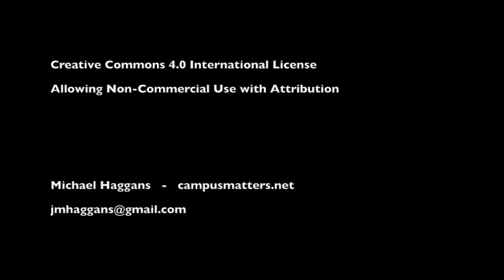Future of the Campus.Part One.Academic Perspective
Part One of the March 3, 2015 Planning and Design of the University class focused on the Future of the Campus in a Digital World.  Michael Haggans, Tom Fisher, Terry Brown, Paul Baker and Ameet Doshi.